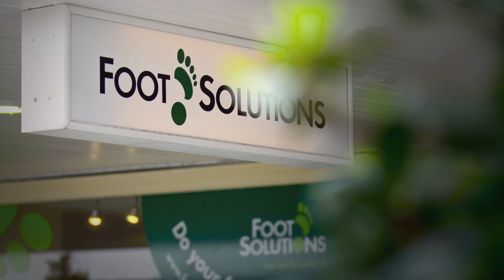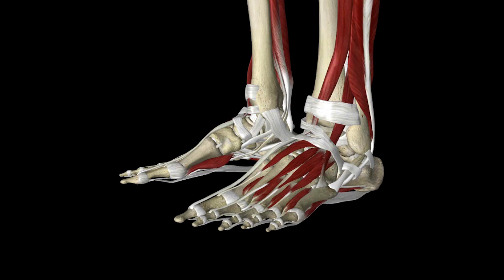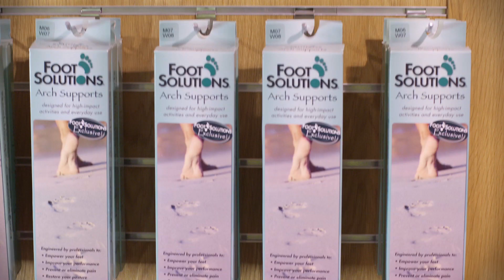Problems with Plantar Fasciitis or Achilles Tendonitis? - Let us help your quality of life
- When our customers have foot problems such as Plantar Fasciitis or Achilles Tendonitis, most of our customers say that what makes Foot Solutions unique is the experience they find there -- the personal attention, careful evaluation and thoughtful recommendations they get from our friendly and experienced staff.